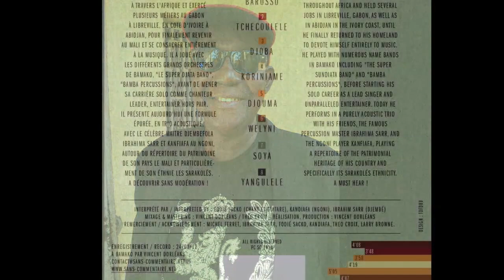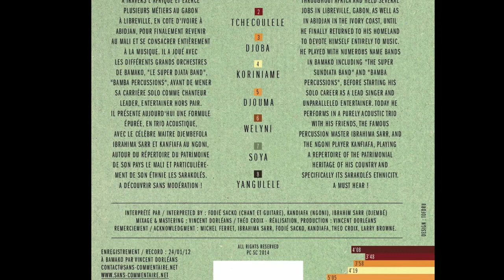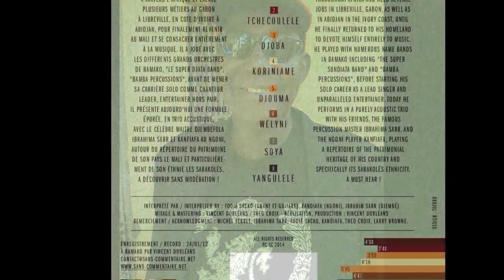Yanguelele - par Fodié Sacko